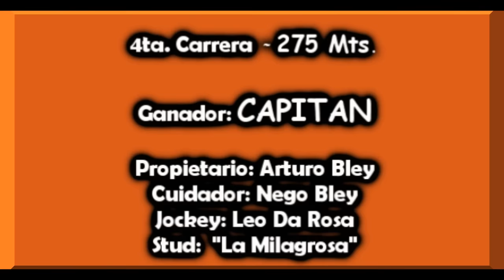CAPITAN - Hípico Don Arturo, Bonpland, Mnes. 20.05.18